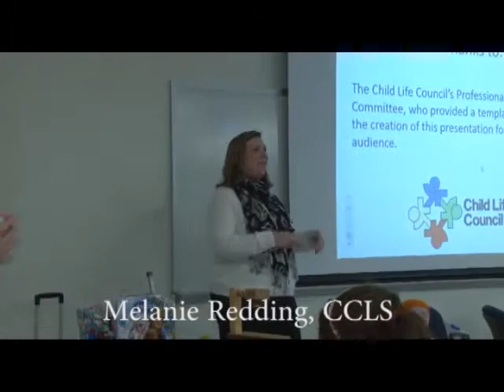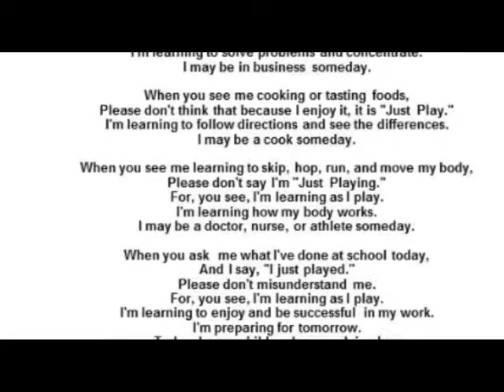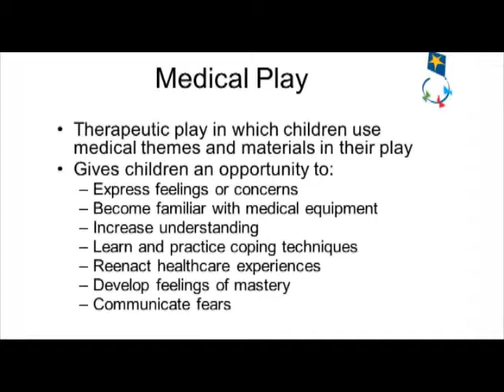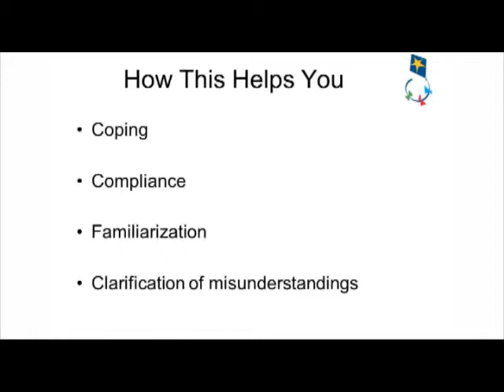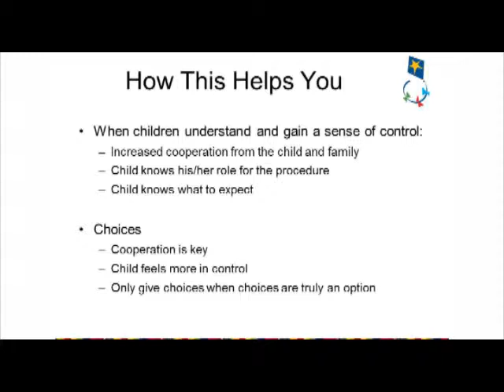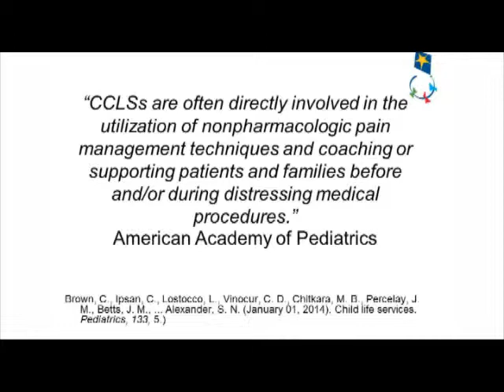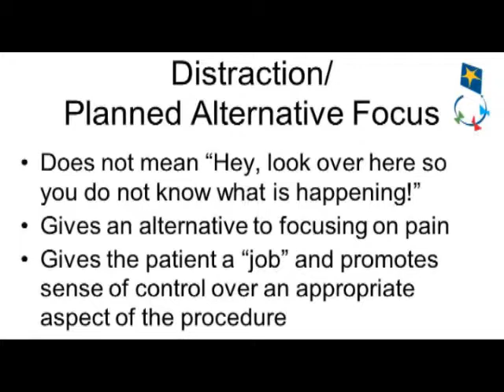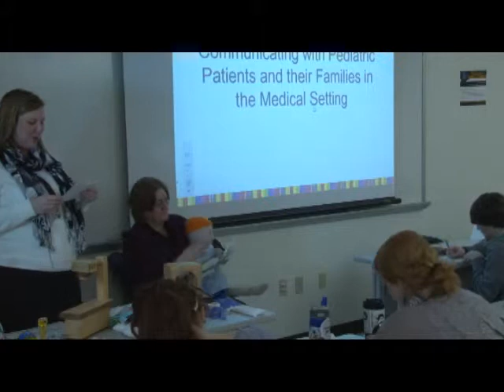Integrating Child Life Services Into Hospital Care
East Tennessee State University, Johnson City, TN. College of Nursing (C.O.N.)
Presented By Melanie Redding, CCLS
A Carolyn Merriman Class
Recorded and Edited by Ronnie Mann